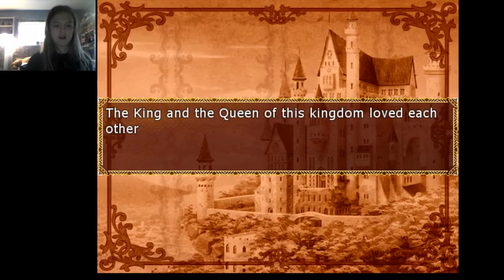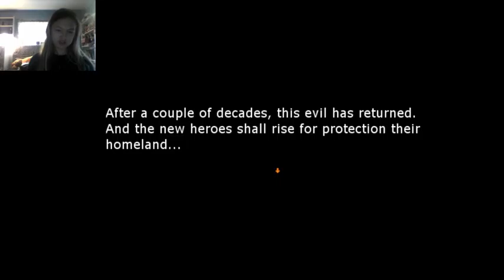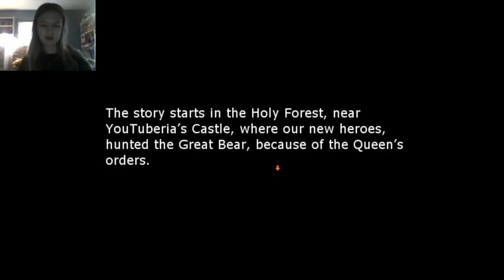BEAR ATTATCk!!!!-Legends of Youtuberia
We play Legends of youtuberia, a gamejolt game
Remember. LONG LIVE LASERCORNIA